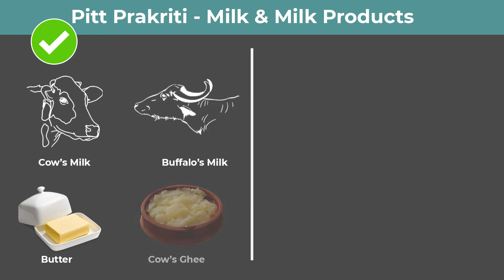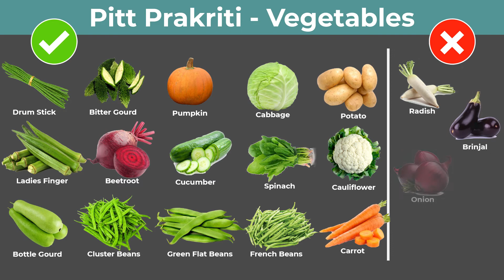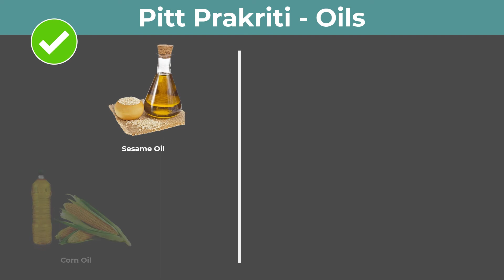Pitta Prakriti: Characteristics & Regimen | Nilesh Jogal | Jogi Ayurved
Pitta Prakriti Ayurveda | Ayurveda Vata Pitta Kapha |

In this video Mr. Nilesh Jogal, Founder - Jogi Ayurved going to share insights about food and lifestyle for Pitt Prakriti Person.Also, talking about which diseases are prone to Pitt Prakriti people and how to save from them.If you don't know your Prakriti please assess your Prakriti from the below link.